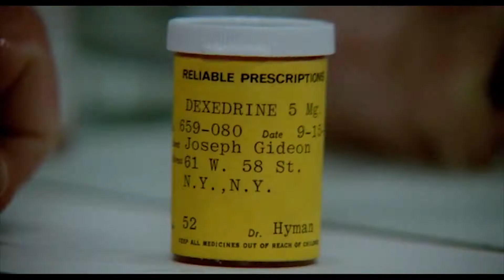AFS Presents: Dark Musicals of Bob Fosse, Series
SERIES: Dark Musicals of Bob Fosse

Description: From 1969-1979, the master choreographer and dancer Bob Fosse directed three musical dramas that eschewed the optimism of the Hollywood golden era musicals, films that had deeply influenced him. With his own feature film work, Fosse embraced a grittier aesthetic, and explore the dark side of artistic drive and the corrupting power of money and stardom. Fosse’s decidedly grim outlook, paired with his brilliance as a director and choreographer, lent a strange beauty and mystery to his marvelous dark musicals.